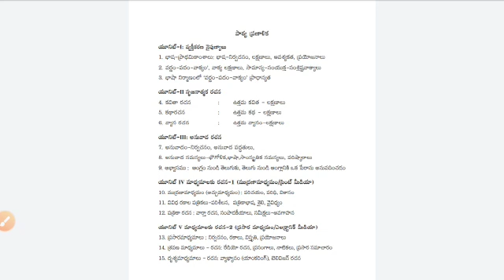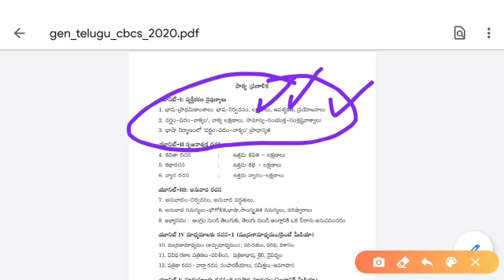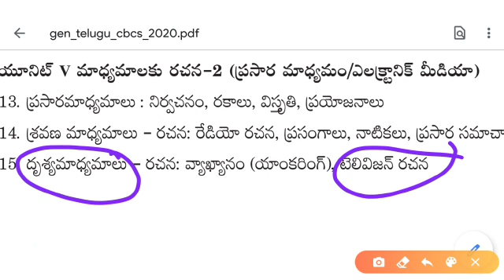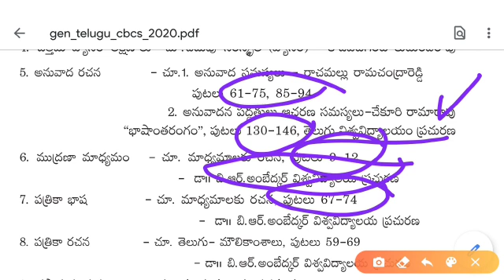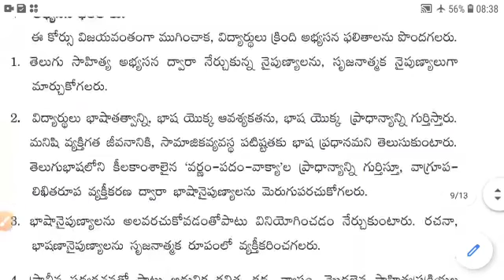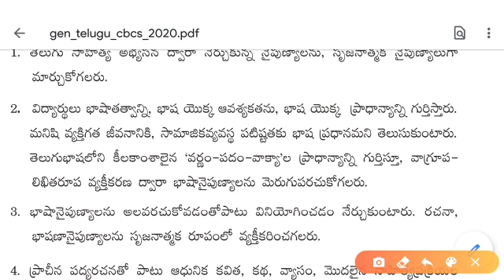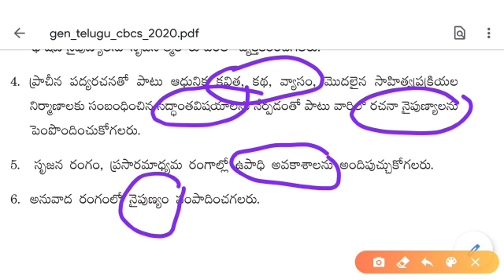CSTS TEL Degree telugu 3rd semester syllabus analysis 2020 2021